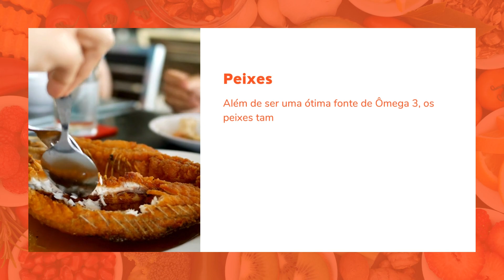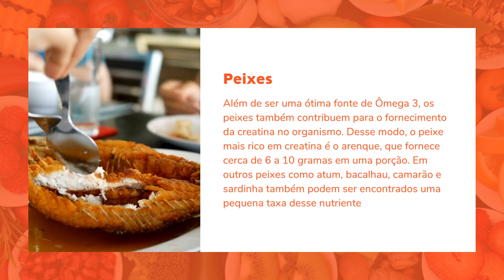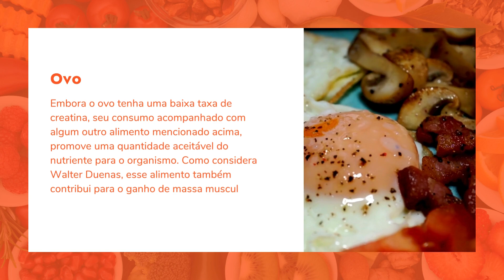Conheça os alimentos que possuem creatina - Walter Duenas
Conforme o médico Walter Duenas, a creatina é um nutriente responsável por fornecer uma fonte de energia imediata para a geração de ATP das células. Ela geralmente é utilizada como suplemento pelos indivíduos que frequentam a academia. Porém a creatina também pode ser encontrada em alguns alimentos.